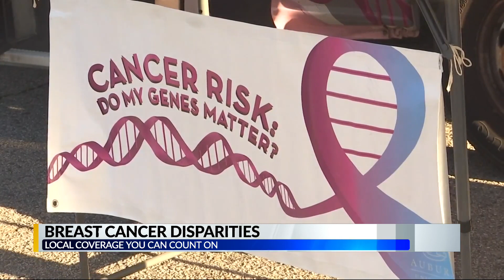Breast Cancer and Black Women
CBS 42's Sherri Jackson looks at how, despite major medical and technological advancements, black women are 40% more likely to die from breast cancer